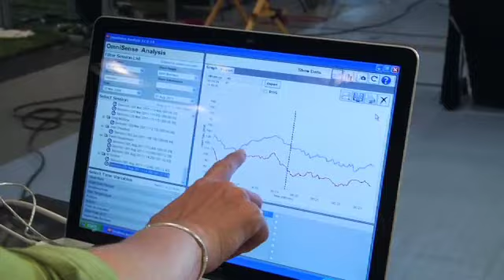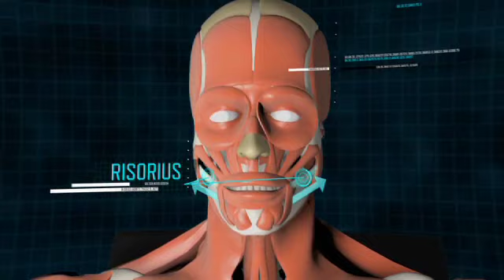Sport Science: Poker Face